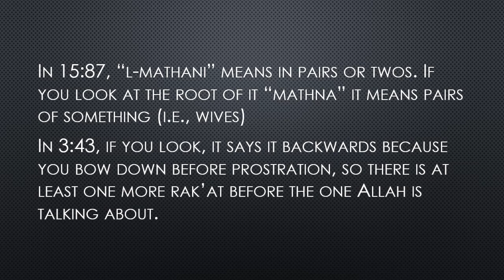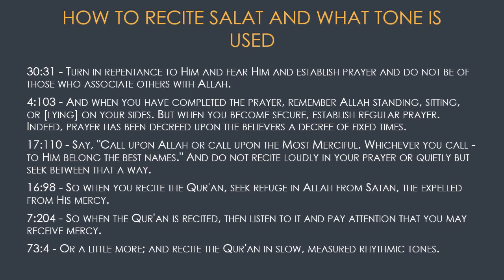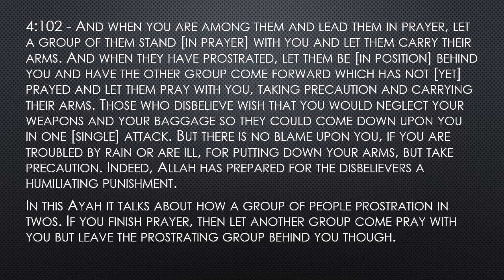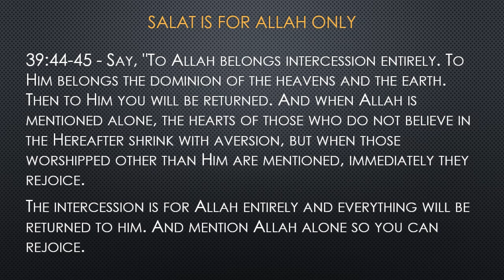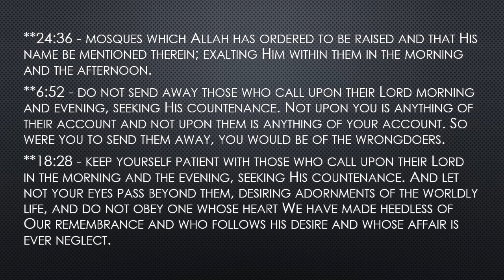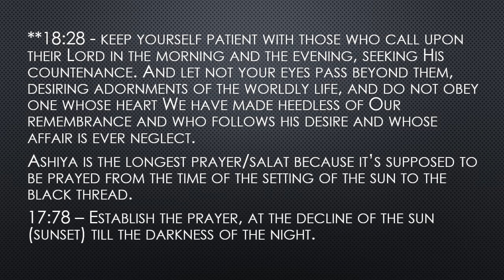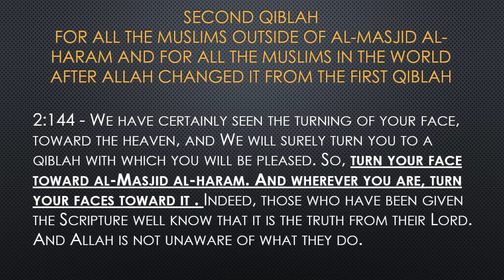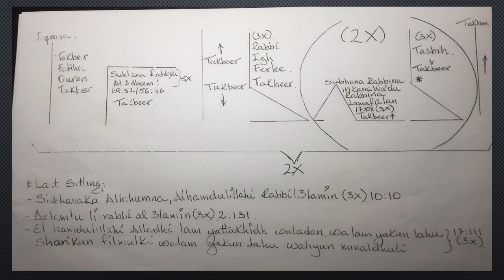Salah | Salat | Prayer - Based on Quran Only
How to do it, when to do it, terms of the prayer and a chart to follow.